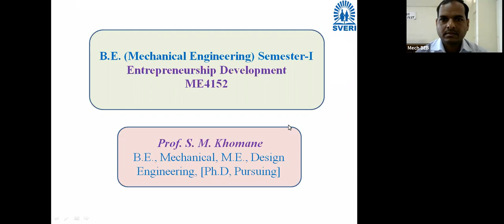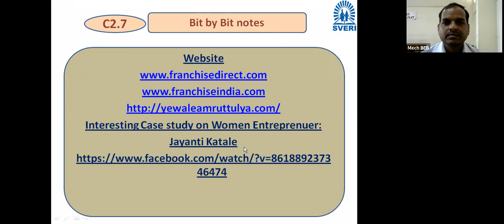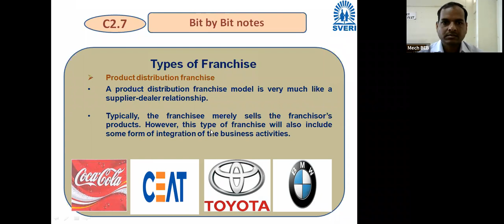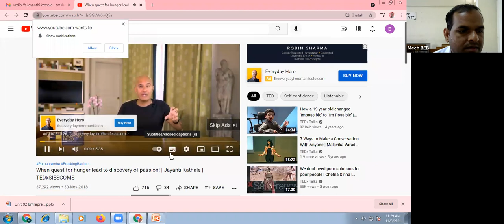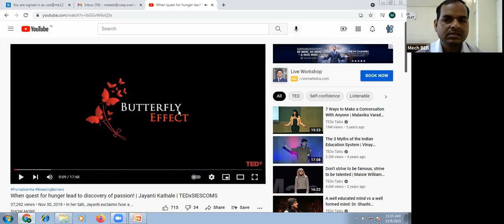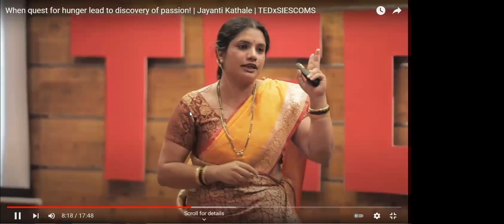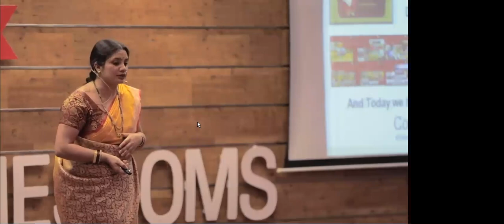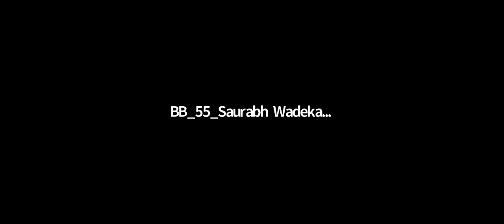BE B ED Lecture 16 08 11 2021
Guidelines for purchasing Franchise, Types of Franchises, Case study on Women Entrepreneur-Vaijayanti Kathale